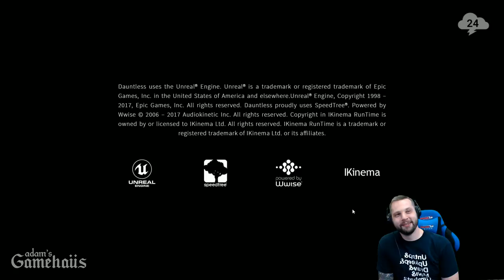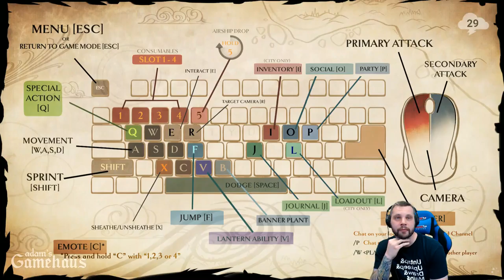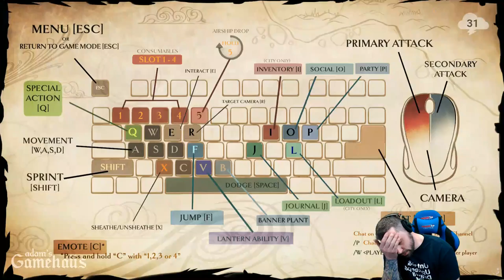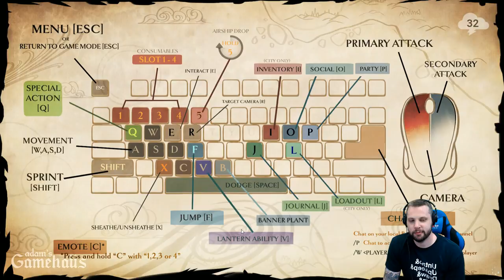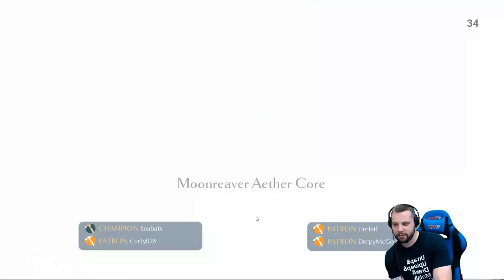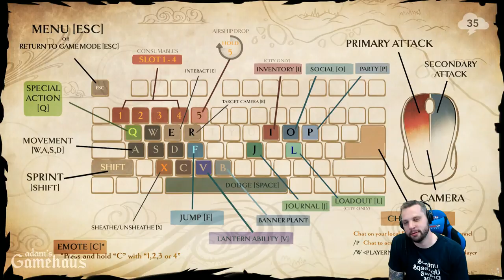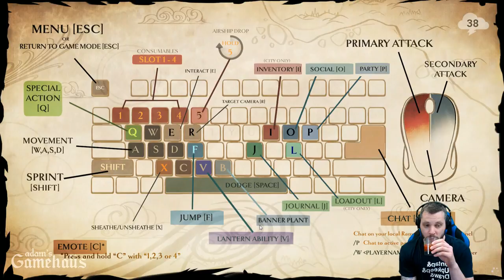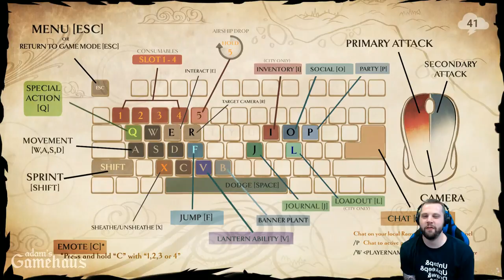Adam's Gamehaüs — Dauntless Ep2